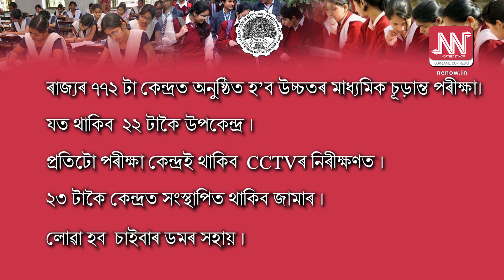উচ্চতৰ মাধ্যমিকত কি কি ব্যৱস্থাৰ পৰিৱৰ্তন হ'ল?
AHSEC এ জাৰি কৰিলে কেতবোৰ নীতি-নিয়ম

উচ্চতৰ মাধ্যমিকত নাথাকিব ঐচ্ছিক ইংৰাজী !